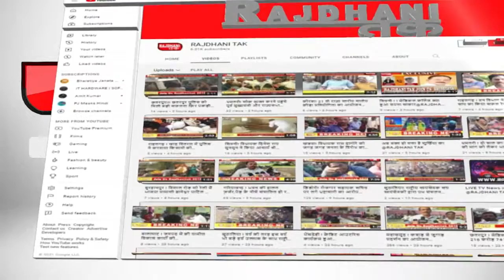भिंड! बुढ़वा मंगल पर जामना वाले हनुमान मंदिर पर होगा नौ कुंडीय यज्ञ